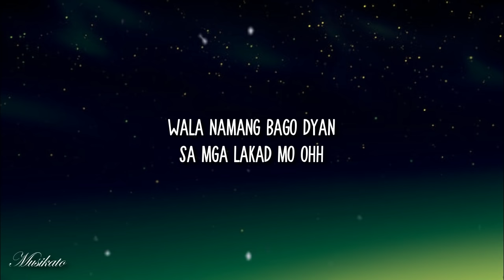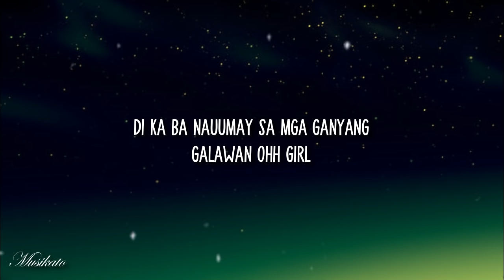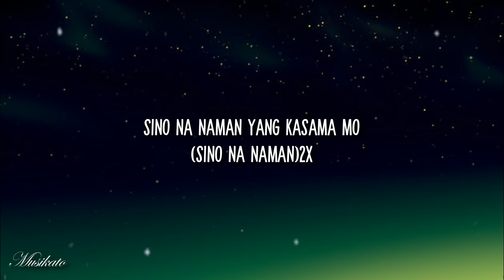Skusta Clee - Sino Na Naman (Lyrics) New song Unreleased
Artist:  Skusta Clee